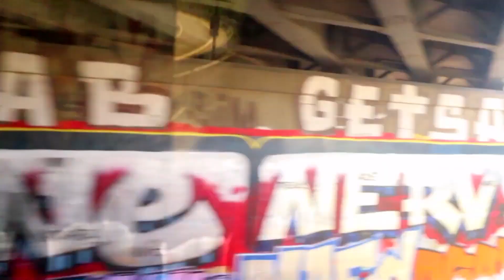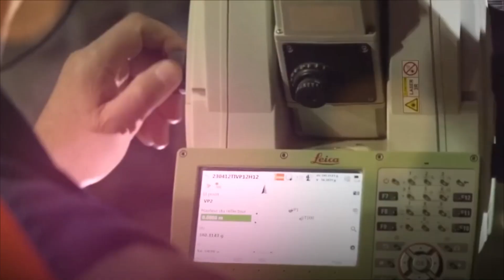Unveiling Europe's Largest Mountain Tunnel Ever Built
Exploring Europe's Epic 57km Mountain Tunnel Build

Have you heard there is a game-changing rail project that's going to forever transform travel between Italy and France?

Projected to be completed by 2032, this international rail line will connect Turin in Italy with Lyon in France.